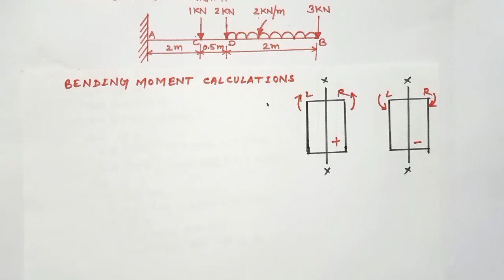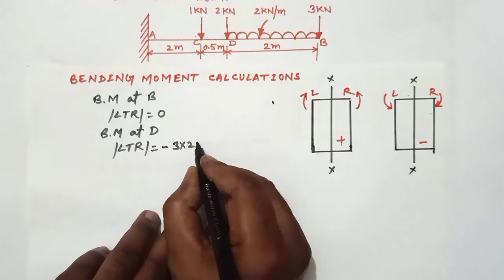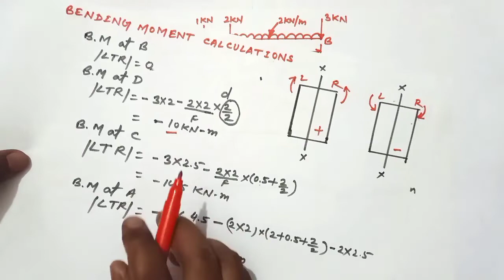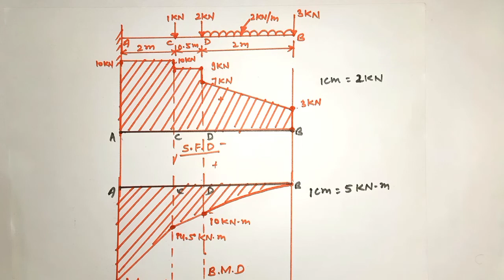SHEAR FORCE & BENDING MOMENT DIAGRAM||CANTILEVER BEAM(PROBLEM-03)||STRENGTH OF MATERIALS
In this video I explained how to draw Shear force & Bending Moment Diagram of Centilever beam.
I hope this video is helpful for u
If u have any queries and suggestions about this video..then ask me on comment section